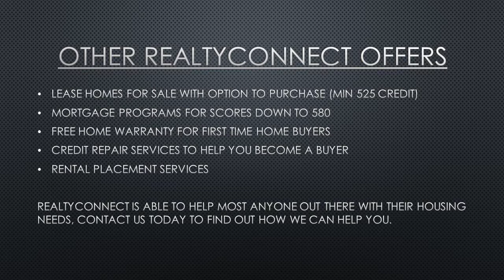Down payment assistance program 2016 Prior Lake mn